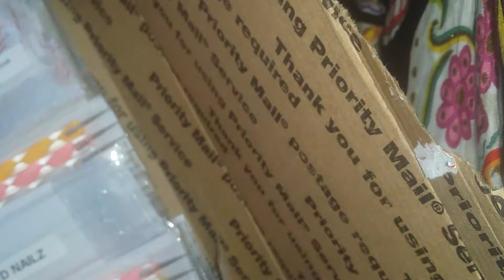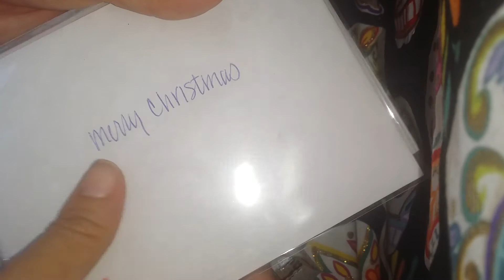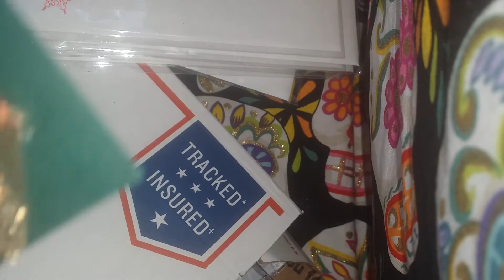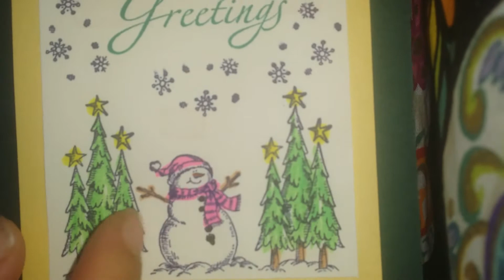Swap reveal from Wycked Nails